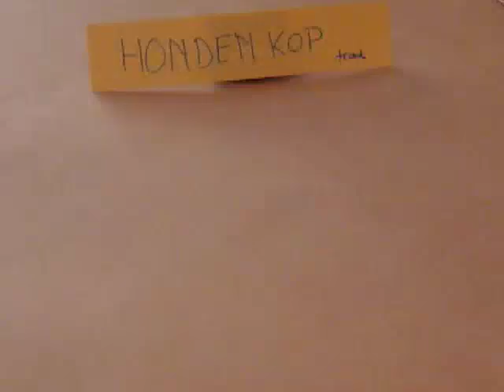Hondenkop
Niveau: beginner.
Model: hondenkop.
Maat papier: vierkant.
Aantal papiertjes: 1.